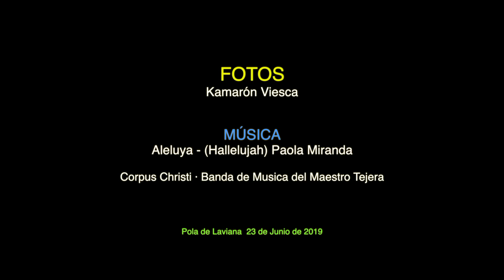PROCESIÓN CORPUS CHRISTI Laviana 2019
La procesión del Corpus Christi recorrió ayer las calles del centro de Pola de Laviana con los niñ@s que recibieron la primera comunión este año 2019